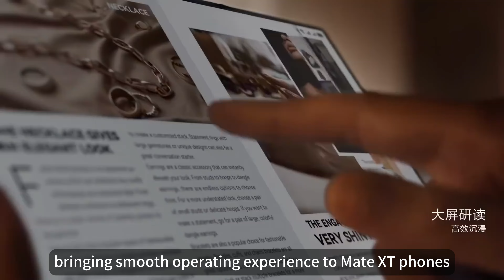BTW debates: Huawei’s tri-fold gamble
Huawei has made headlines with the launch of its innovative tri-foldable smartphone, the Mate XT, priced at $2,800 and unveiled on September 10 in Shenzhen. The device has captivated the market, amassing over 4 million pre-orders, a stark contrast to Apple’s latest iPhone 16 release which saw a decrease in stock price by 1.7% due to delayed AI features. Huawei’s Mate XT showcases dual Kirin chips for robust performance and energy efficiency, a triple battery system for extended life, and utilizes the HarmonyOS for an enhanced user experience. Despite its steep price, the Mate XT’s unique features have set the stage for a new era in smartphone technology, stirring both consumer interest and industry debate. Reporters Lily Yang and Lia Xu have explored the impact of Huawei’s tri-foldable smartphone on the global smartphone market.